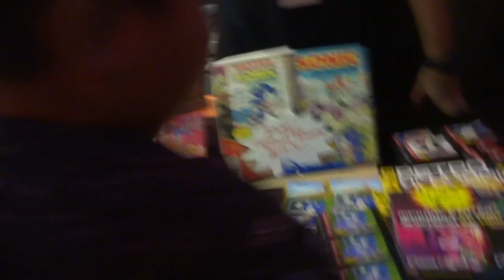Сыендук и Mefiresu, отрывок видео с Super Sonic Con 2019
Само видео с Супер Соник Кона пока что в процессе монтажа, будет позже